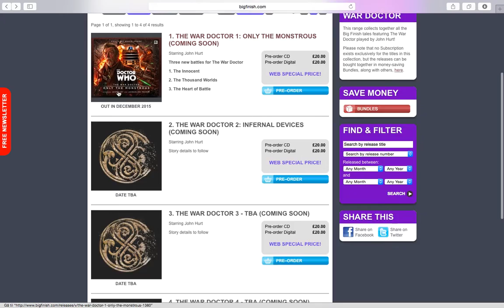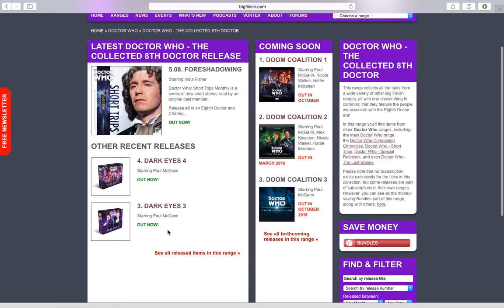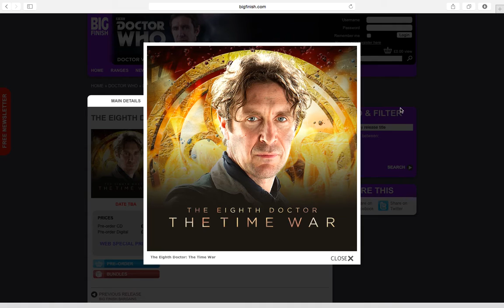Doctor who Big finish Time War Spin Off News!!!!! Must watch!!!